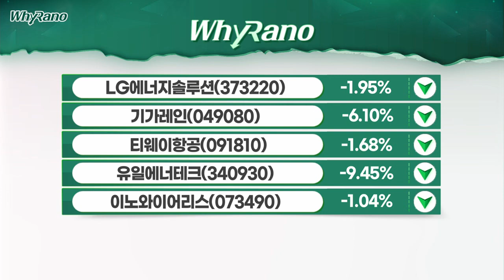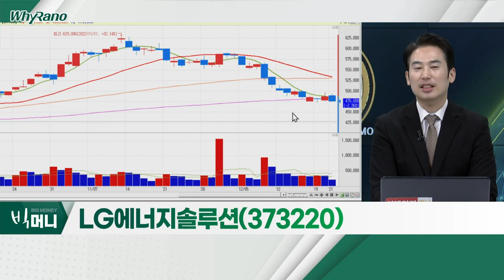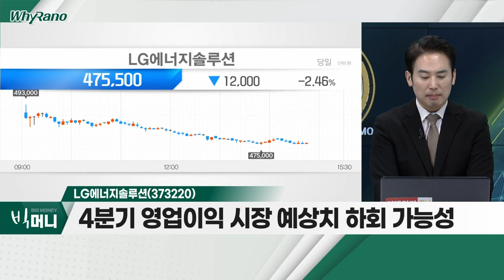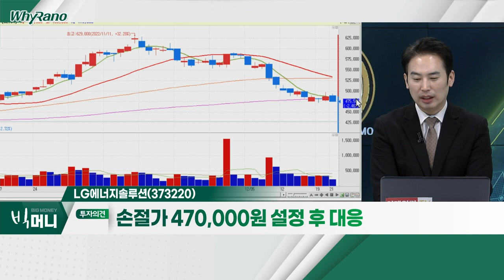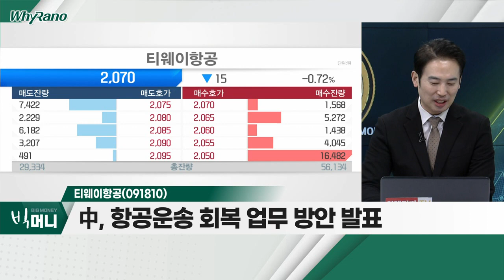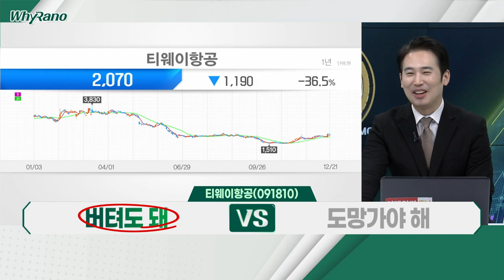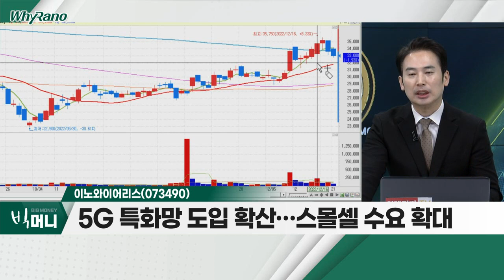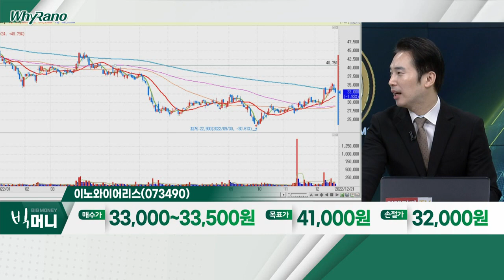LG에너지솔루션(373220), 티웨이항공(091810), 이노와이어리스(073490)_WhyRaNo (20221221)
- 테슬라發 전기차 수요 둔화 우려
- 4분기 영업이익 시장 예상치 하회 가능성
- 2022년 예상 PER 127배… 고평가

- 中, 항공운송 회복 업무 방안 발표
- 12월 1~14일 패키지 여행, 전년대비 +7,095%
- 환율ㆍ유가 등 대외환경 완화 중

- 3분기 영업이익 77억, 전년대비 흑자 전환
- 일본 스몰셀 수출 확대… 호실적 기대
- 5G 특화망 도입 확산… 스몰셀 수요 확대